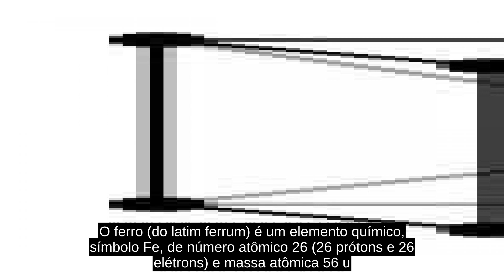Ferro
O ferro (do latim ferrum) é um elemento químico, símbolo Fe, de número atômico 26 (26 prótons e 26 elétrons) e massa atômica 56 u